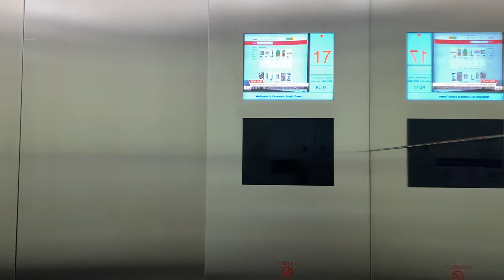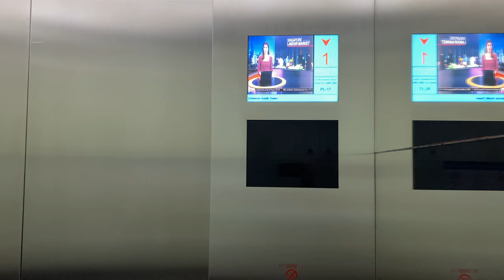SCHINDLER 7000 MR @ CONNEXIS SOUTH [HIGH ZONE LIFTS SERVING 13 TO 21]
AWESOME High Speed Schindler 7000!

Serves the High Zone, which is from 13 to 21 (a total of 10 landings).